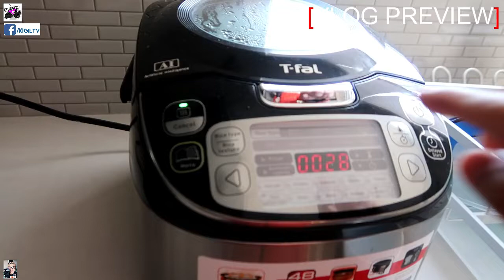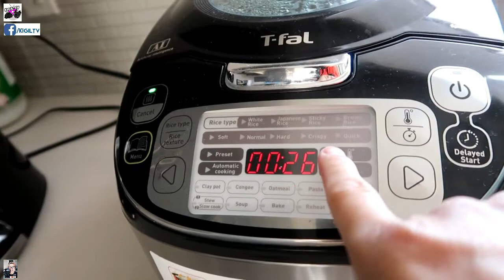PINILI KO MUNANG MAG SOLO | RICE COOKER FAIL! | DAY IN A LIFE OF A NURSE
Mga ka-bessy, mas pinili ko munang mag solo sa bahay para sa ekonomiya at para sa safety na rin ng aking mga mahal sa buhay kaya naman FAIL NA FAIL ang aking first day ng mag isa! BUSET tong rice cooker! Ayaw makipag cooperate eh, nag mukhang mas matigas pa sa bigas yung niluto kong kanin HAHA!